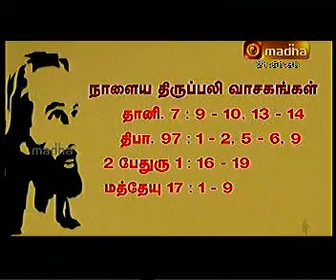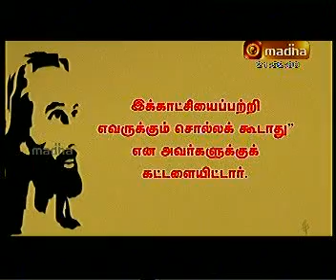AUGUST 6 ARULVAKKU